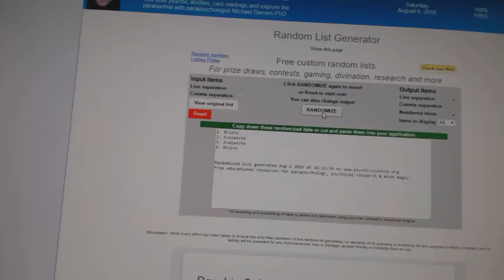C&C #6312 Multi Randoms